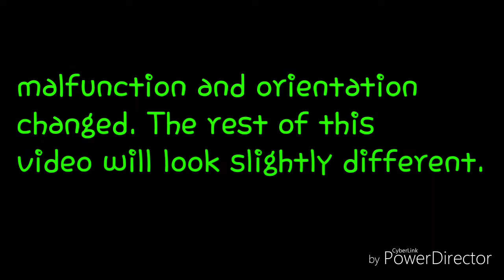Power Rangers theme- Original Spray Paint Art by Jason Garrie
It's Morphin Time!!! Who doesn't like the Power Rangers? I LOVED this show growing up but not for the reason you think. I just wanted one of the helmets!! I still want one to this day!! Anyways, enjoy!

I ship anywhere in the U.S. for $5. Can ship internationally at buyer's expense.

Go Go Power Rangers- Written by Ron Wasserman for Saban Music Group.

Video edited with Power Director available on Android devices through the Google Play Store